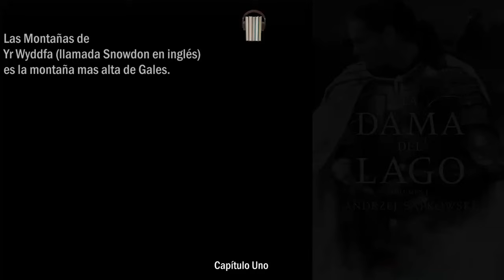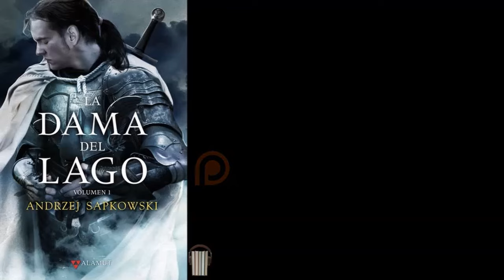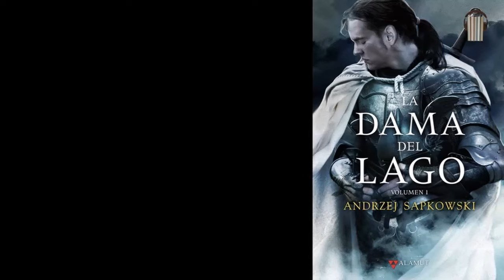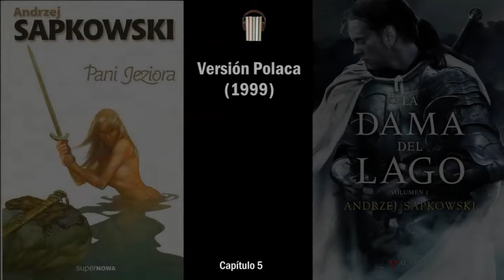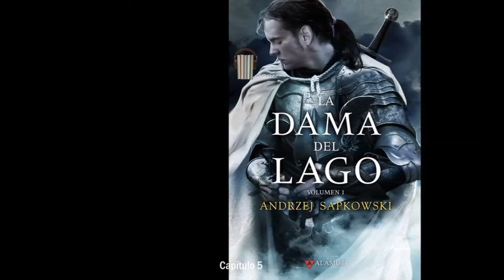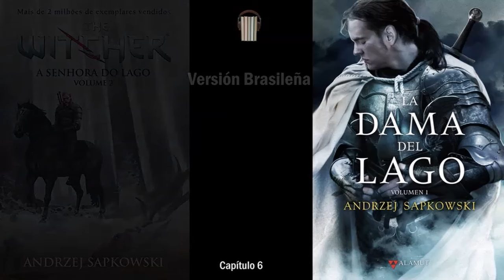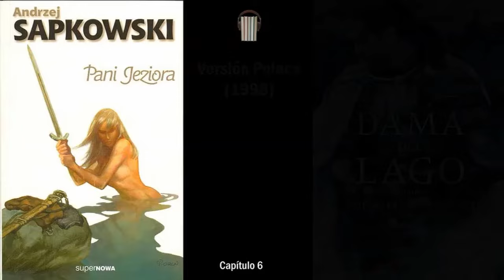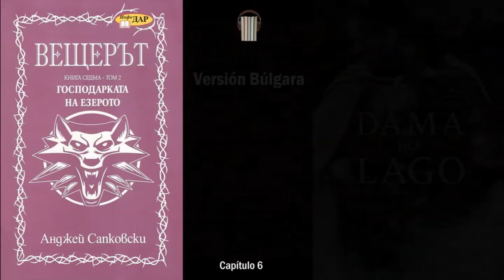La Dama del Lago-The Witcher- (Audiolibro)VOL 1El Libro es mejor que la serie de Netflix)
La saga de Geralt de Rivia llega a su final a partir de los relatos de algunos personajes surgidos a lo largo de los libros anteriores, que van recordando el pasado. Se evocarán los últimos coletazos y el desenlace de la guerra entre el Imperio Nilfgaardiano y los Reinos del Norte, así como el papel que pretende jugar la nueva Logia de Hechiceras en la postguerra; también se dan a conocer los destinos de Yennefer, cautiva en el Castillo de Stygga bajo custodia de Vilgefortz, desesperado por conocer el paradero de Ciri y de Geralt de Rivia, así como de todos los personajes que acompañan al brujo; asimismo, se descubrirá el destino final de Ciri, sobre el que los elfos habían profetizado y motivo por el que retienen en su mundo a la joven, más allá de la Puerta de la Golondrina, pese a los deseos de esta de evitar que se cumplan los malos augurios que recaen sobre sus más estimados amigos.
00:00 Inicio
00:33 Capítulo 1
25:50 Capítulo 2
2:15:56 Capítulo 3
4:29:21 Capítulo 4
6:22:10 Capítulo 5
8:59:02 Capítulo 6

Apoya mi trabajo en Patreon!! a los que me apoyan en Patreon estos audiolibros son posibles...MIL GRACIAS!!Puedes seguir la página del canal en Instagram con el nombre: Audiolibros y más. en Facebook también con el mismo nombre Audiolibros y más. podré resolver dudas y avisarte de cualquier noticia de los audiolibros a publicar! ╔╦╦╦╦╦╦╦╦╦╦╦╦╦╦╦╦╦╦╦╦╦╦╦╦╦╦╦╦╦╦╦╦╦╦╦╦╦╦╦╦╦╦╦╦╦╦╦╦╦╦╦ Si alguno le nace apoyarme y ayudarme a crecer y hacer mejor contenido me pueden colaborar en paypal
La Espada del Destino
La Sangre de los Elfos
Tiempo de Odio
Bautismo de Fuego
La Torre de la Golondrina
La Dama del Lago
Estación de Tormentas
Camino sin Retorno

Otros Libros
El Nombre del Viento
El Temor de Un Hombre Sabio
El Principito
El Curioso Caso de Benjamin Button
El Hombre Bicentenario
Soy Leyenda
La Biblia de los Caídos (Tomo 0)
El Conde de Montecristo
La Isla del Tesoro
Saga de Metro:
Metro 2033
Metro 2034
Metro 2035